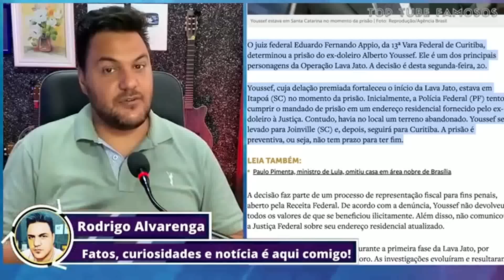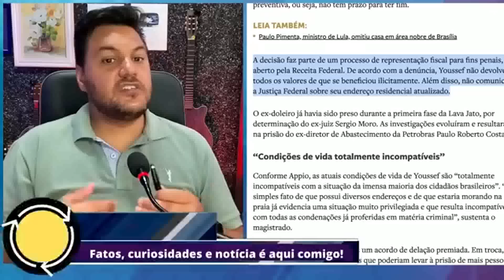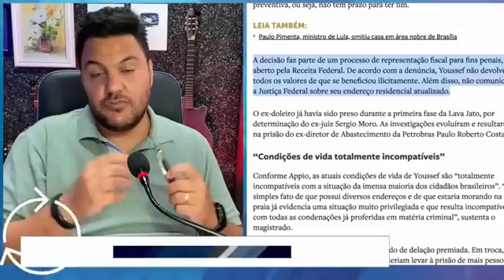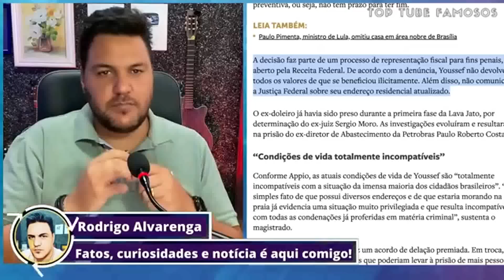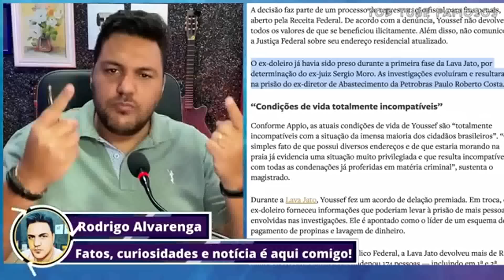URGENTE: PESADELO DO BARBA ACABA DE SER PRESO PELA PF - Impresa no local!